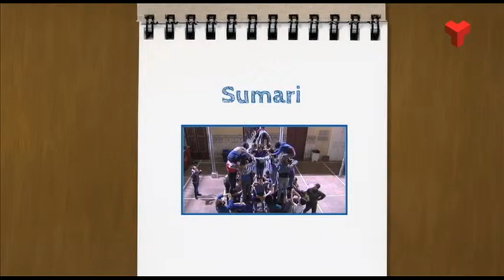Projecte Enfaixa't del Minyons de Terrassa a l'Institut Nicolau Copèrnic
Fragment del vídeo del programa 'El Vallès Educa' de Canal Terrassa publicat el dia 26 de gener de 2016 que mostra el projecte educatiu Enfaixa't que impulsa la creació de mini-colles castelleres als instituts de la ciutat, per promoure i divulgar el món i els valors castellers. En aquest cas, l'Institut Nicolau Copèrnic de Terrassa visita el local de la colla Minyons de Terrassa.